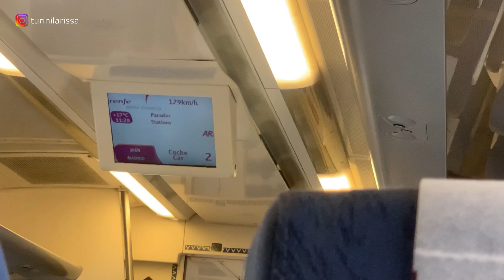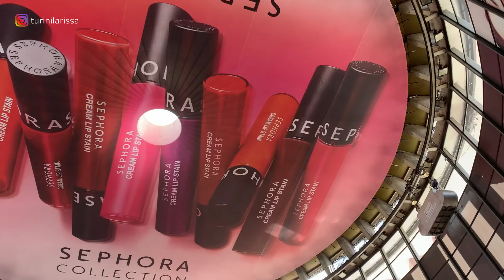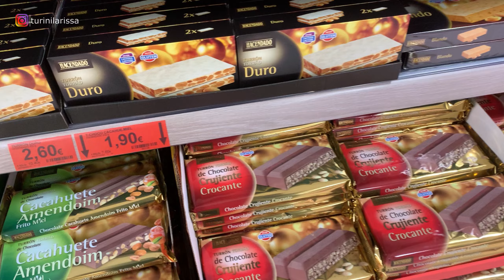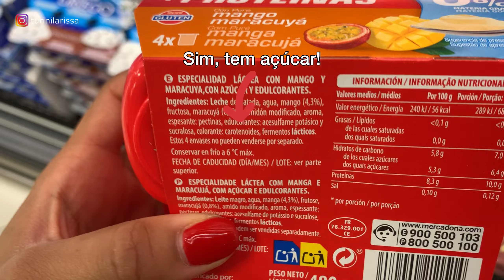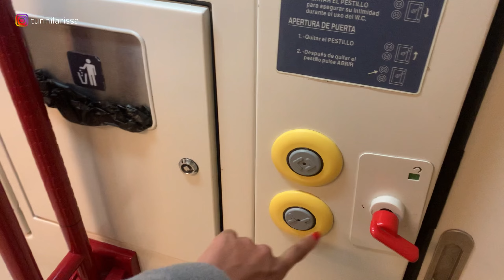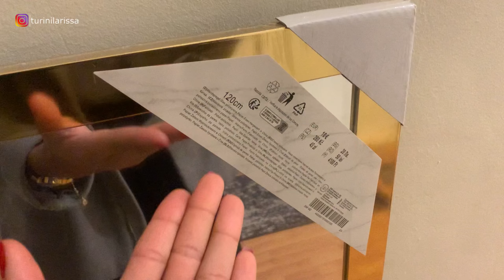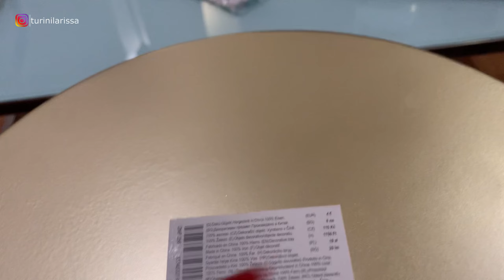FUI PRA MADRI, ACADEMIA, TOTE BAG, COMPRINHAS DE DECORAÇÃO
Meu nome é Larissa e sou uma brasileira que vive na Espanha. Aqui eu conto minha experiencia, como consegui meu visto, custo de vida aqui na Espanha, mostro meu relacionamento com meu marido espanhol, somos recém casados, enfim...  minha vida no geral aqui na Europa.

Eu sei que a decisão de morar fora é muito difícil e que mesmo se nós somos independentes não é fácil se acostumar a uma nova cultura, um novo idioma, comidas novas, tudo novo! É como nascer de novo! Por isso eu, através dos meus vídeos tento te ajudar a conhecer mais a Espanha e acertar em tudo que eu errei.
Vamos fazer desse sonho de ter uma vida melhor, virar uma realidade!

Músico: LiQWYD

Músico: Jeff Kaale

Músico: Ahmed Sirour

Músico: @iksonmusic

Músico: Jeff Kaale

Músico: AI Music

Músico: AI music